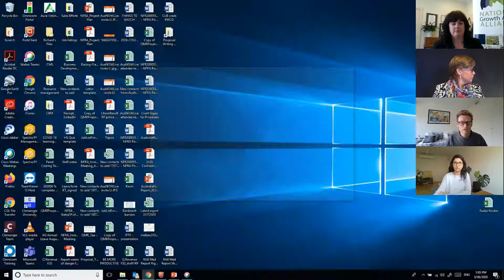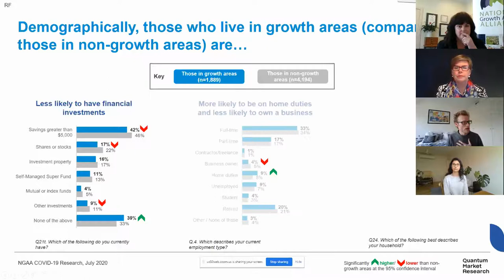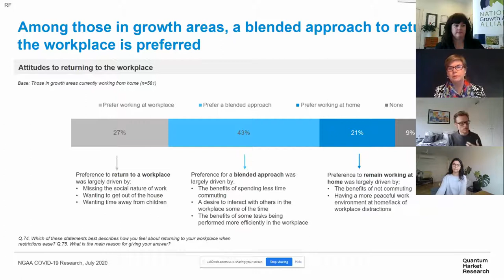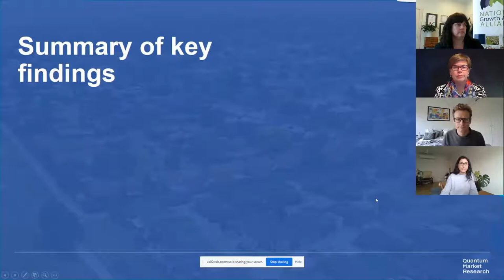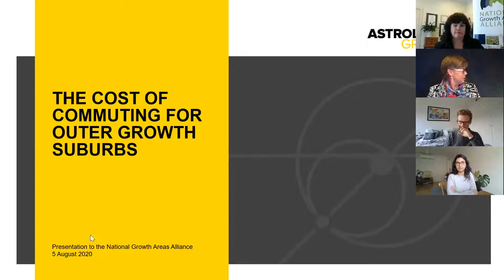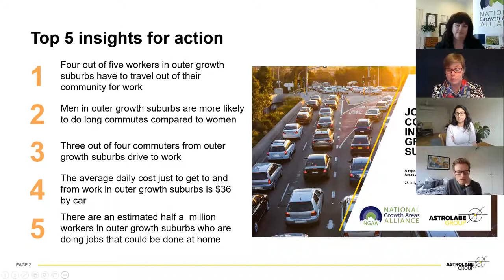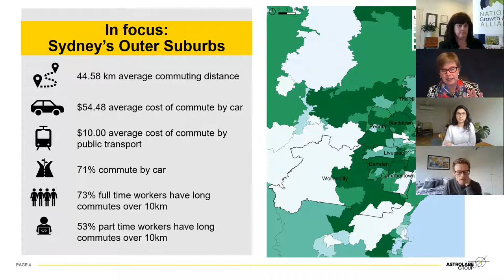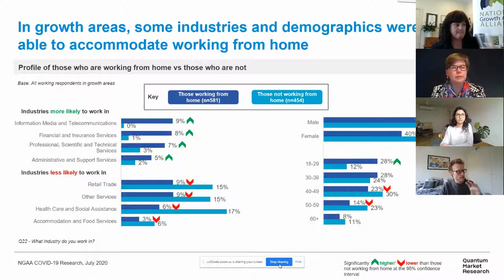NGAA Research Launch Working from home in growth areas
This is a recording of the launch of NGAA research into the lived experience of working from home in the outer suburbs during the COVID-19 lockdown, on Wednesday, 5th August.

We present new data that shows the significant benefits for growth area residents of working from home, and the unexpected differences between growth areas and other urban areas.

The implications for local government growth area specialists are profound:
Planners: What would a master-planned community look like if 50% of its residents worked at home?
Economic Development Does working from home create more local business and employment opportunities? What’s the effect on local economies of more people working locally?
Advocacy: What would our infrastructure investment needs look like with 500,000 people in the outer suburbs working from home instead of commuting? Are we ready to shift our advocacy to ensure growth areas maximise the benefits of the “new normal”?
Community services: How will the demand for community services and facilities change with more people working locally?